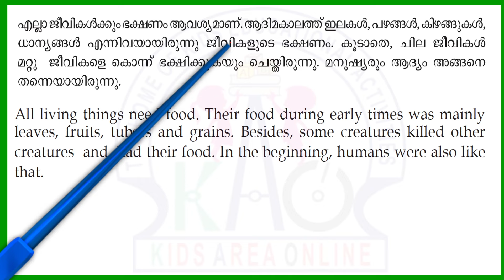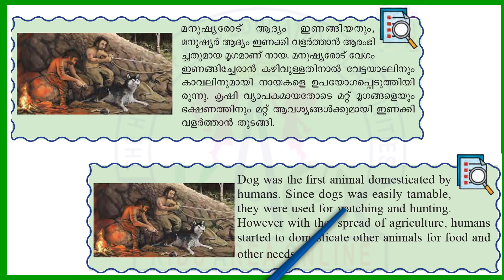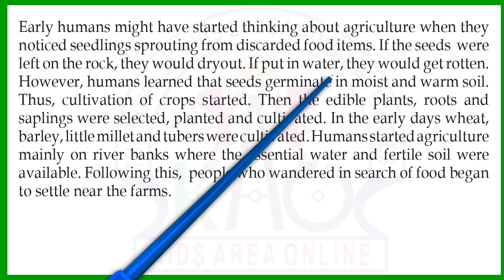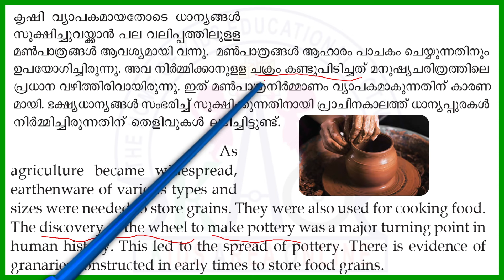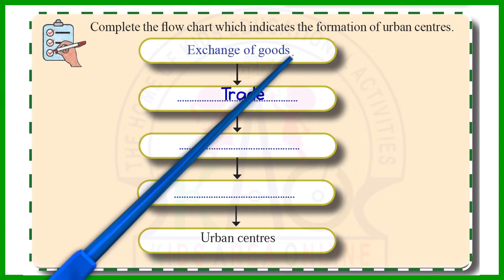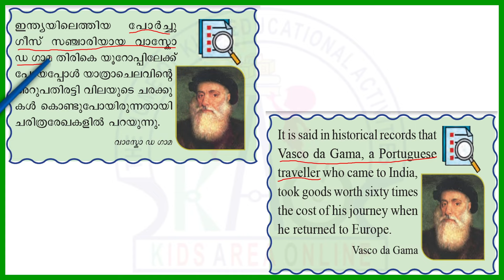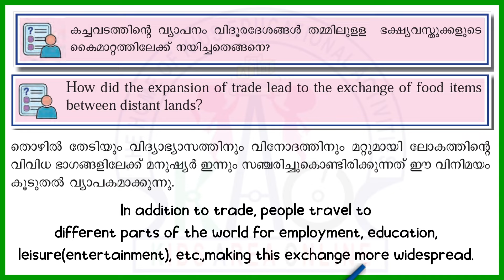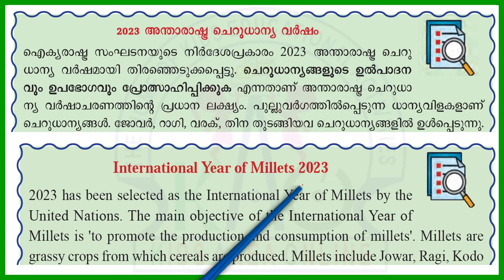CLASS 5 SOCIAL SCIENCE EXAMINATION 2024 | ഓണപ്പരീക്ഷ - 2024 പ്രധാനപ്പെട്ട ചോദ്യങ്ങൾ | STD 5 SS